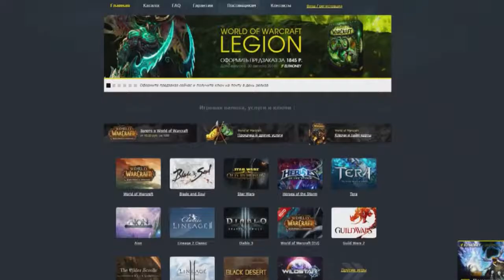WoW Путь мага от Классика до Дренора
Сегодня мы посмотрим на историю мага, как он разрабатывался и рос все эти долгие 11 лет, посмотрим как он все эти годы размазывал огнём всяких дэбилойдов, телепортировался куда только можно и телепортировал всяких существ, создавал еду и ману, и в целом был самым стабильным классом, в истории WORLD OF WARCRAFT